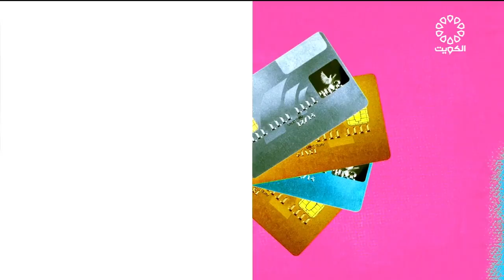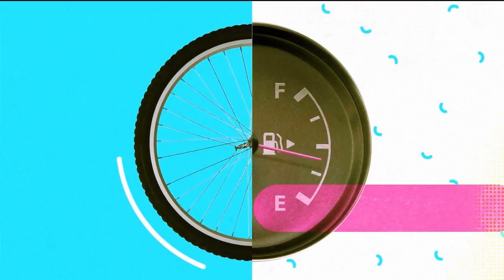برنامج ساعة الا 6-12-2022